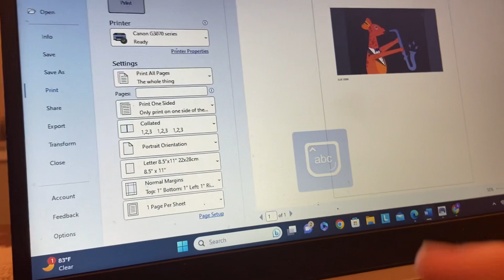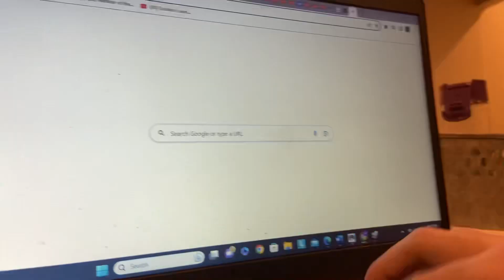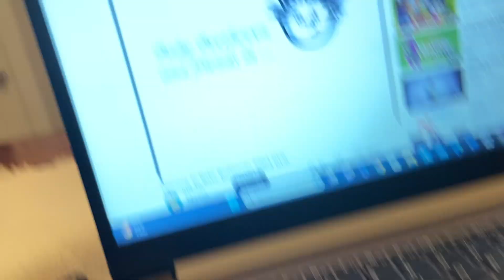Baby Beethoven 2004 DVD